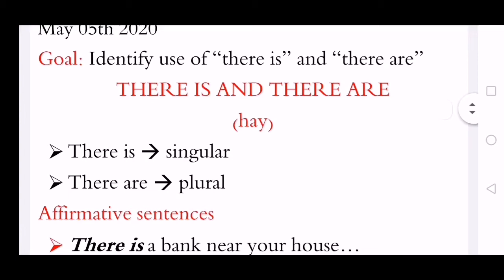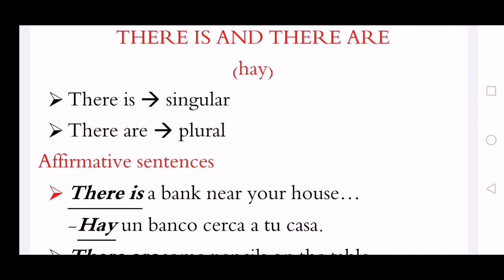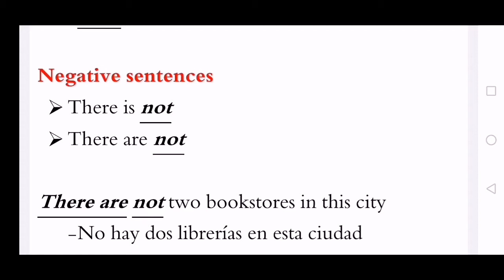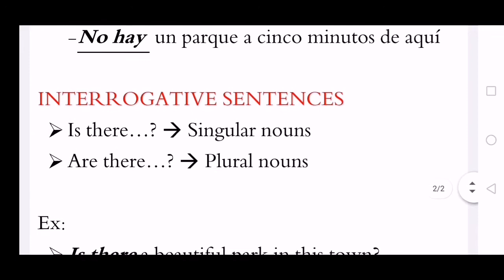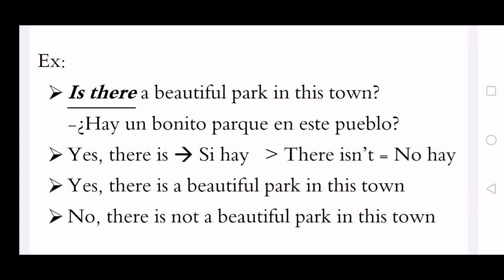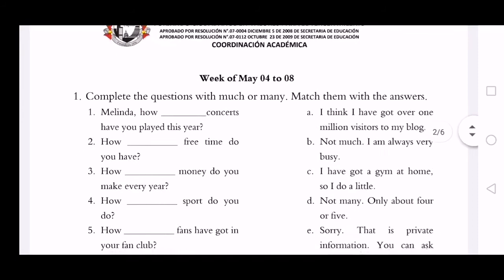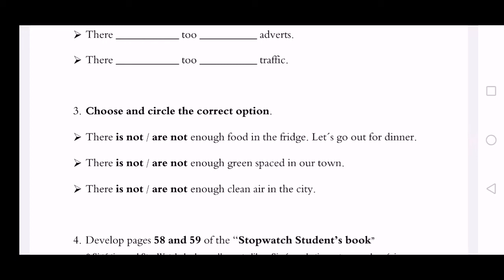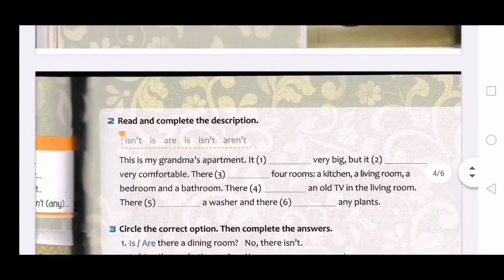6A-6B || May 04 to 08 || English Class || Capital City School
6A-6B || May 04 to 08 || English Class || Capital City Schoo